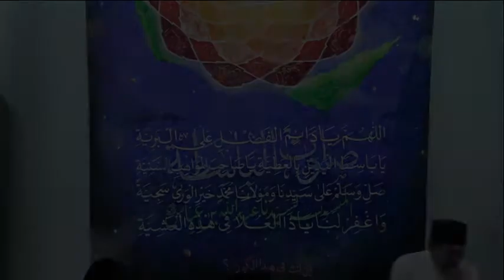LUCU! Kyai Montok | KH. Nur Ali Kasyful Anwar. Kisah Penyair yg LIDAHNYA DIPOTONG karena memuji NABI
Rutinan setiap bulan tanggal 22.
majelis Ratib Al Atthas & Asma'ul Husna
bersama: Al Habib Umar bin Ahmad Al Atthas - Habib Umar Sorge (Condet Jaktim)

serta Peringatan Maulidurrosul SAW
dan Tasyakuran Hari Santri Nasional 2021

di Yayasan Sirrul Muhibbin Al Kariem
ponpes Hidayatul Mubtadi-ien Pasir Putih
Mabes Laskar Jausyan
kediaman: Abuya KH. M. Junaidi HMS

Semoga Manfaat.

1. Laskar Jausyan Pusat
2. Prnu Pasir Putih
3. Fatayat NU Pasir Putih
4. Himasal Depok Bogor

1. laskar_jausyan
2. PRNU PASIR PUTIH
3. fatayatnu_pasirputih
4. himasaldebo

1. Laskar Jausyan
2. Himasal Depok & Bogor

FANSPAGE
1. Majelis Jausyan & Qasidah Burdah
2. Ranting NU Pasir Putih Sawangan Depok